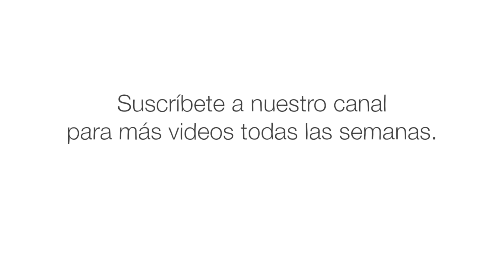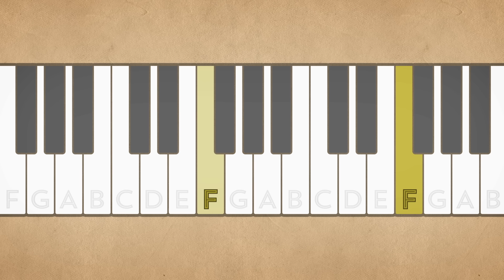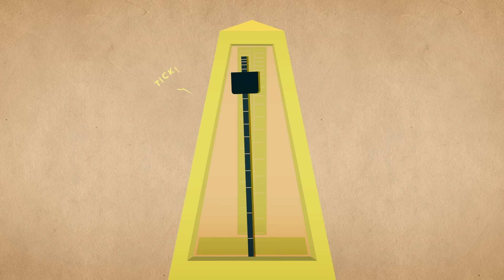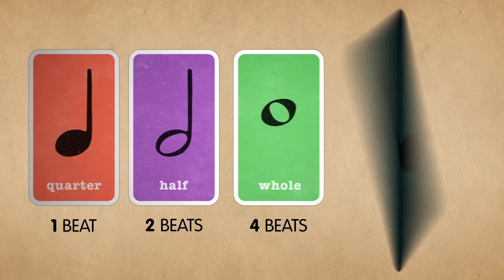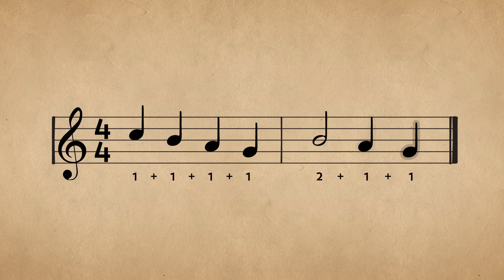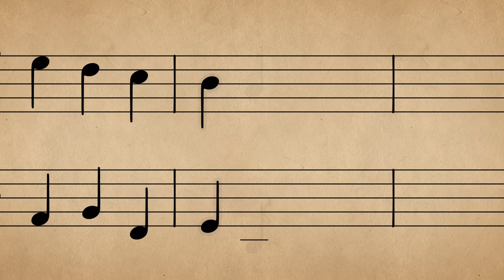Cómo leer música - Tim Hansen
Una hoja de música indica al músico en qué tono tocar y en qué ritmo, o cuándo, tocar una pieza, tal como el guión da indicaciones al actor. Una hoja de música puede verse complicada, pero una vez que se entienden algunos elementos, como las notas, los compases y las claves, ya está listo para rocanrolear. Tim Hansen enseña los fundamentos instrumentales necesarios para leer música.

Lección de Tim Hansen, animación de Thomas Parrinello.